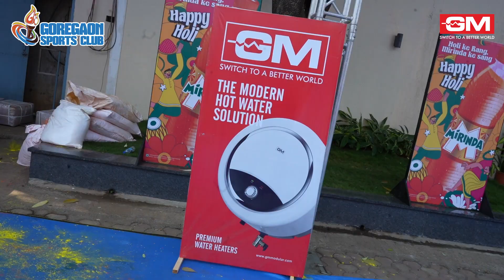GM Rangarang Holi | Mika Singh | Navraj Hans | GM Modular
GM Rangarang Holi was a stupendous success! With electrifying performances from the king of Pop Mika Singh to the energetic Navraj hans and presence of eminent personalities like Shri Piyush ji Goyal and Shri Gopal Shetty!

We thank each and everyone associated with the event and all the guests for their support!

Enhance the beauty of your home with our products.

Follow us to know more about our unique  products, exciting campaigns, and fun surprises: